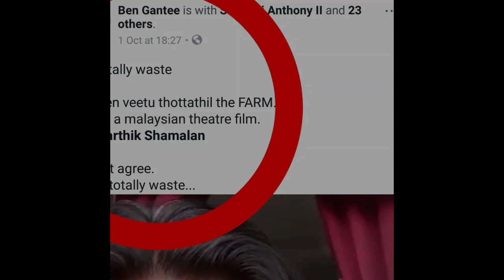Actor Ben.G gave Heart attack to EVT movie team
EVT en veetu thottathil the FARM.
is not a malaysian theatre film.
Mr Karthik Shamalan

Posted by : Actor Ben.G